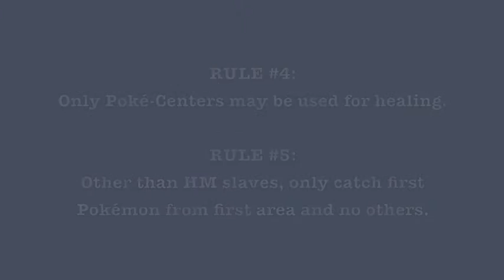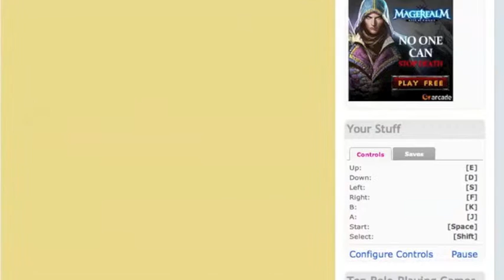Red NuzLocke Walkthrough E1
Episode 1: "A Bumpy Gumpy Beginning"